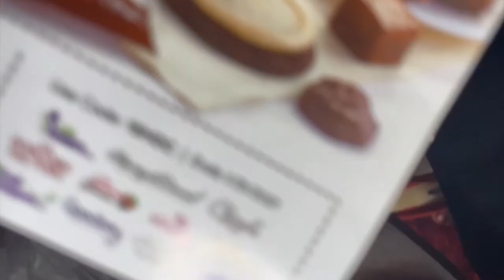30th January 2021 Birthday Wishes To Me!!| It's My Birthday|Best Good Wishes For Your Birthday 2021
I am so grateful and thankful for this day. Happy Birthday to me and everyone who's birthday is today. My sincere thanks goes to my Husband, family and friends, I feel your love. Thank you God for this day and many more to come!

► Need Pet Items?
► Looking for Tee Shirts?
► Grieving Mother?